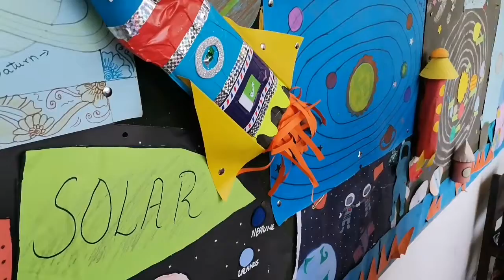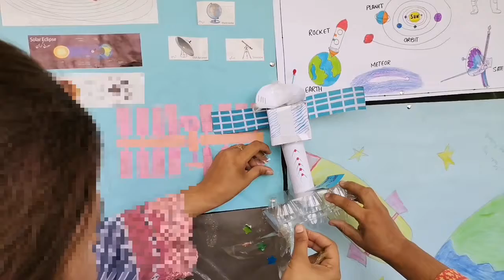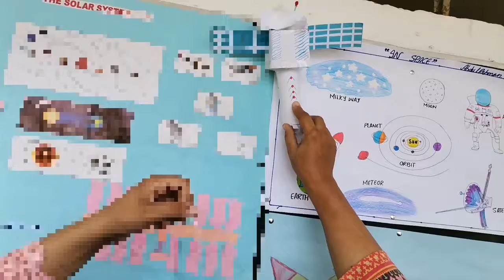A day in school, difficult task, space week ka kaam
A day in school